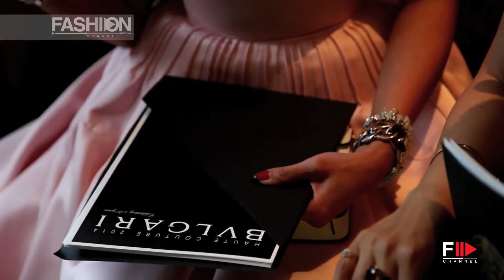BVLGARI MVSA Haute Couture Collection 2014 - Fashion Channel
Bulgari's MVSA Collection, presented in Paris at the restaurant Apicius, honours the muses of ancient Greece, nine sisters of legend who ruled over the arts, poetry and music.
In a harmonic hymn to the gemstones, Bulgari plays on the beauty of the arts to create a collection pleasing to all the senses. MVSA is a bold ensemble of 26 pieces, consisting of rings, necklaces, bracelets and earrings that sing with colour.
Blue topaz, amethyst, citrine, chalcedony, onyx, rubellite, pink quartz, prasiolite, tourmaline, tanzanite, mother-of-pearl and diamonds: each takes its turn to shine within its unique design. Daring colour combinations of precious stones are combined in voluptuous volumes and feminine proportions, recalling the beautiful daughters of art.
The dramatic takhti cut, is the fil rouge characterising the entire line of jewels.
The MVSA Collection embodies the Bulgari style: vibrant materials, an arrangement of compact shapes, a melting-pot of stones with unusual colours, shapes and cuts. Eras and fashions are blended into timeless icons, new hybrid styles are defined. Inspired by its art, Bulgari harmonises formerly discordant colours -- as in work of ancient muses, Bulgari creates art, inspired by a feminine beauty.